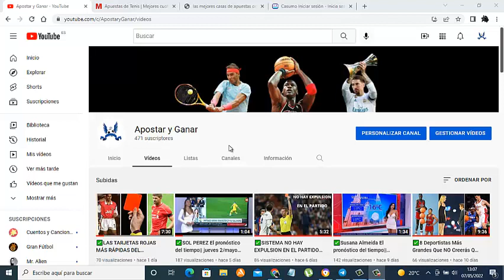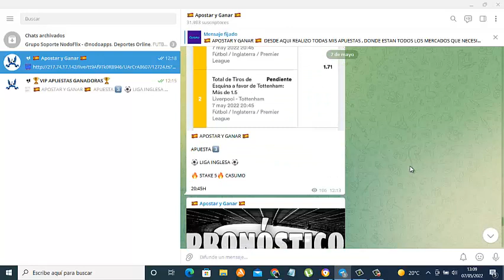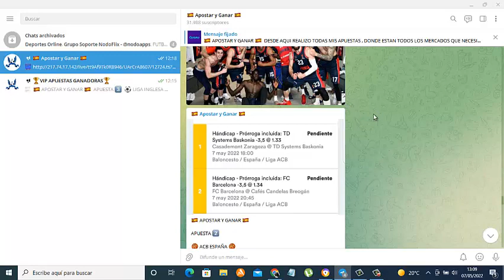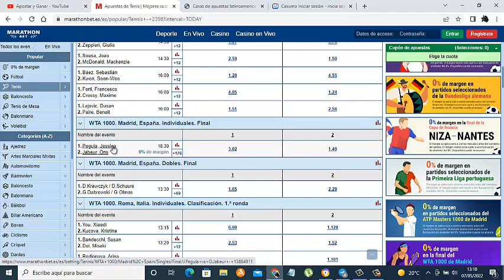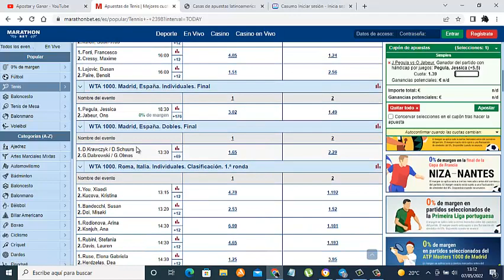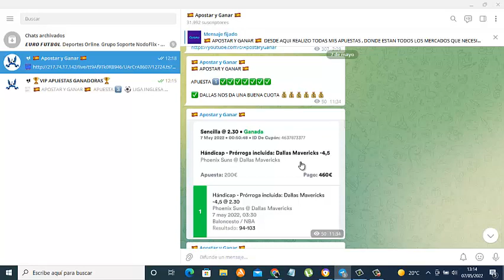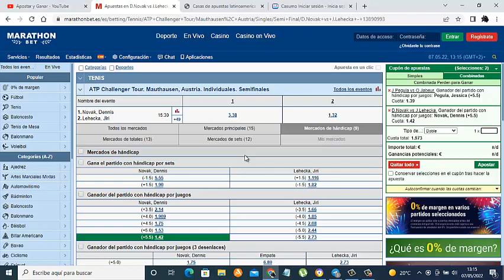✅SISTEMA DE HANDICAP DE JUEGOS AL NO FAVORITO|| APOSTAR Y GANAR 2022